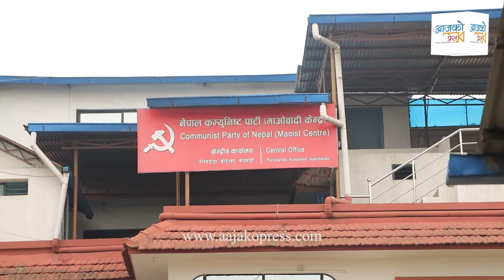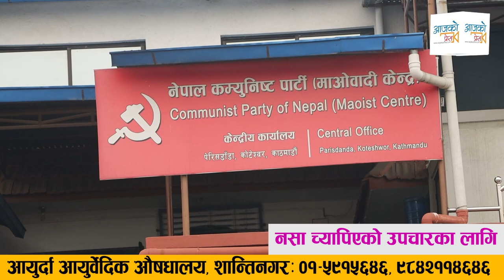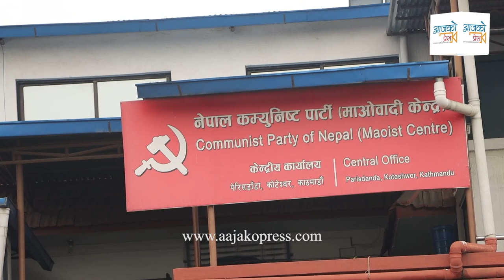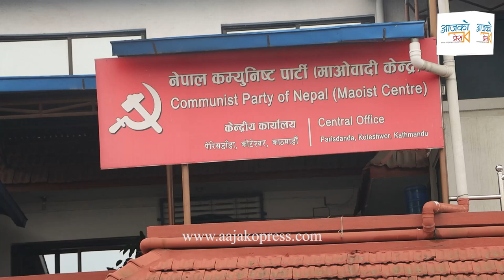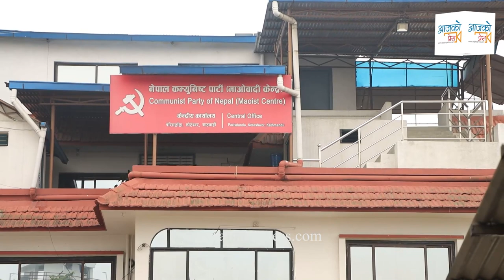माओवादीभित्र हिन्दू राष्ट्रबारे जनमत संग्रहको माग, प्रधानमन्त्रीलाई ज्ञापनपत्र | Prachanda | Maobadi